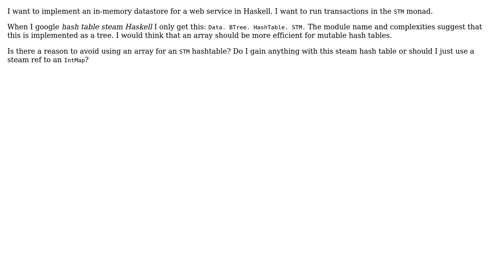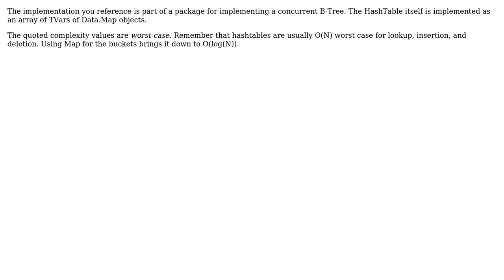Software Engineering: In-memory datastore in Haskell (2 Solutions!!)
Software Engineering: In-memory datastore in Haskell

With thanks & praise to God, and with thanks to the many people who have made this project possible! | Content (except music & images) licensed under CC BY-SA | Music | Images & others | With thanks to user user40989 user user2313838 user Simon Bergot user Nikita Volkov and the Stack Exchange Network Trademarks are property of their respective owners. You are responsible for your own actions.